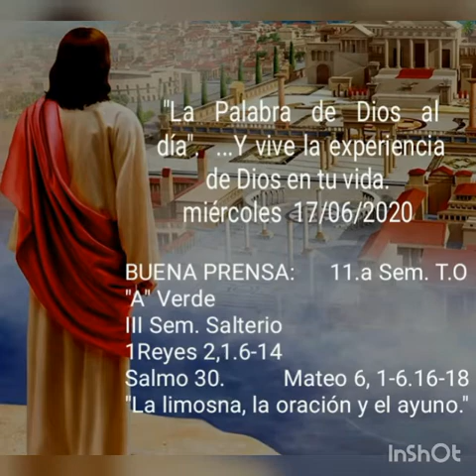"La Palabra de Dios al día". ...Y vive la experiencia de Dios en tu vida. miércoles 17/06/2020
BUENA PRENSA:      11.a Sem. T.O "A" Verde
III Sem. Salterio
1Reyes 2,1.6-14
Salmo 30.          Mateo 6, 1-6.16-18
"La limosna, la oración y el ayuno."